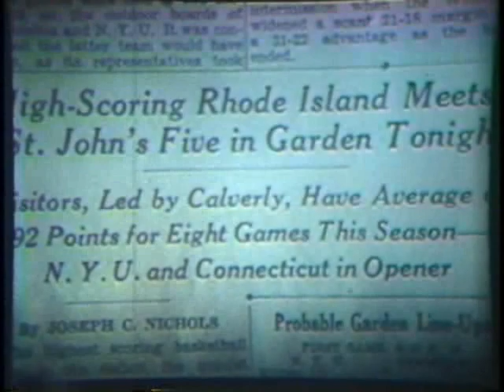"Basket Wizards" 1944 (URI Basketball Newsreel ft Coach Frank Keaney & Ernie Calverley)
BASKET WIZARDS. Pathe News (RKO Radio) No. 44306
Shows Rhode Island State College (Now University of Rhode Island) Rams basketball team

Locations include the school's campus in Kingston, RI, and their home gym, Thomas C Rodman Hall as well as Madison Square Garden.

People featured include coach Frank Keaney and the 1943-44 RISC team, especially Ernie Calverley.  The St. John's basketball team also appear.

Perhaps disappointingly for the film crew, Rhode Island lost the featured game versus St. John's in 1944, who went on to take third in the tournament. A Calverley led team RI would return to New York to hand St. John's a defeat three years later, in January 1947.

Original file from URI Libraries, audio has been re-encoded to mono and to reduce hiss.  Video is unchanged.